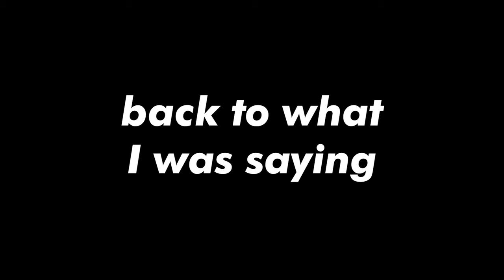It's happening // I'm starting a vlog!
Here's a new vlog for you to watch!

I'm Rob, a Jesuit from Malta, and I've started making videos.
Watch this video about the situation we're going through together, it'll give you some light at the end of your tunnel.